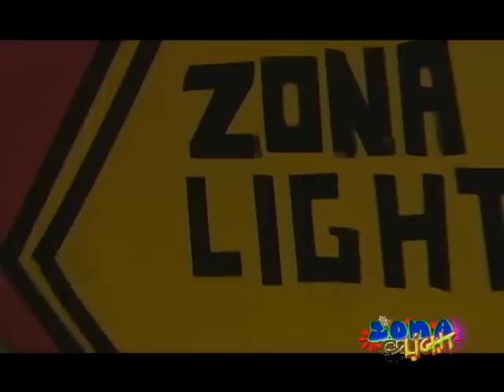Flor Larraga Paparazzi COVER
Participación de Flor Larraga en el ESPECIAL LADY GAGA de ZONALIGHT :)